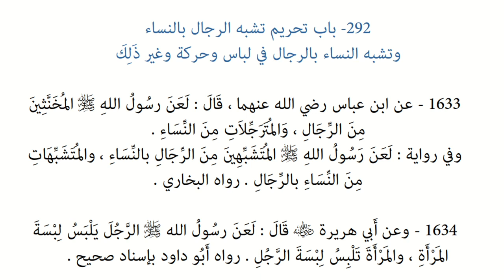Riyāḍ us-Ṣāliḥīn | Hadith 1633 & 1634 - Cursed are men who imitate women and women who imitate men